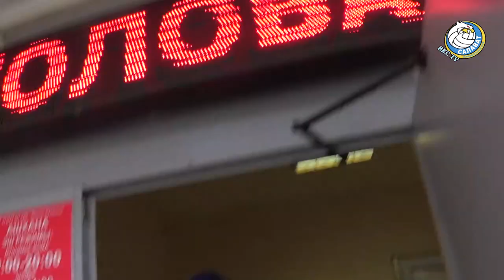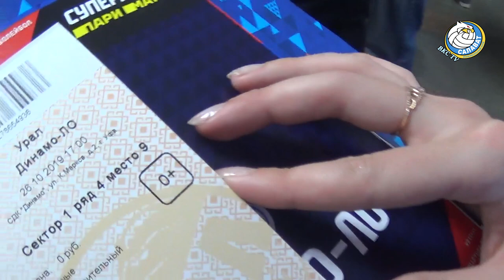🥉 3 место в Первенстве Республики Башкортостан / Пару минут с нами на выезде🏐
🔥🏐Наша поездка на Первенство Республики Башкортостан по волейболу среди девушек 2003-04 г.р.💪

🔥🏐Следи за нами! Будь с нами! Наша жизнь - волейбол!!

🔥🏐Приносим свои извинения за качество картинки, у нас нет пока проф-освещения и хороших камер.

🔥🏐Участники: Воспитанники Волейбольного Клуба Салават - МБУ СШ г.САЛАВАТ

🔥🏐Тренера:
🔥🏐Халитов Денис Рафикович
🔥🏐Юсупова Диана Ринатовна
💲 Всего поддержали на сумму = 91 руб
💲 Спасибо Большое!